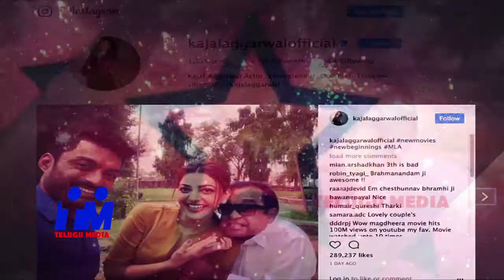కాజల్ ను కౌగిలిలో బంధించిన బ్రహ్మి||Brahmi, who was captured by | Kajal in the hug|kalyan raam self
Kajal Aggarwal was captured by Brahmanandam in a tight hug. She was in the hands of her and stood there tightly.